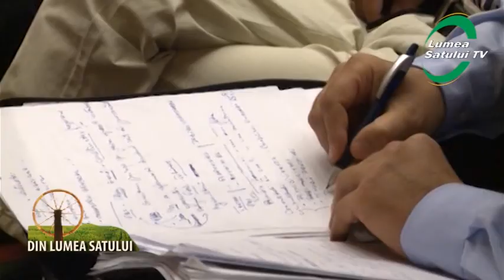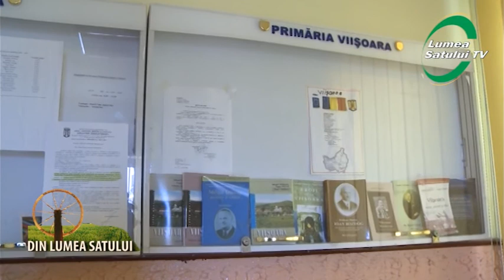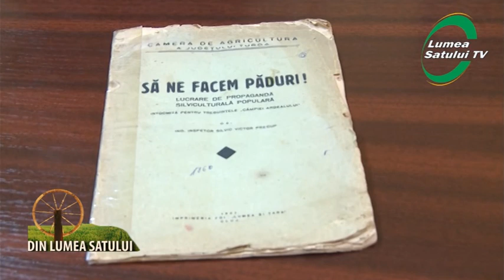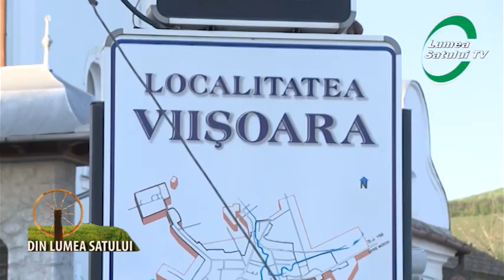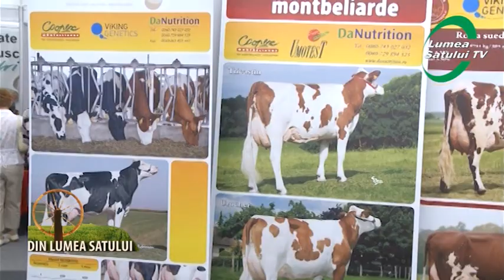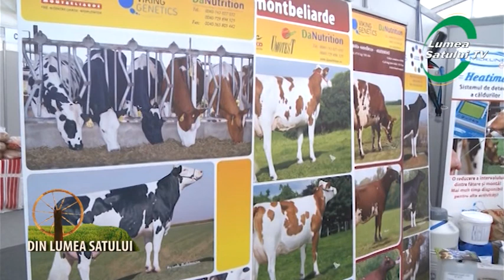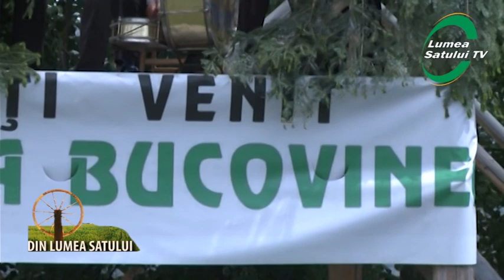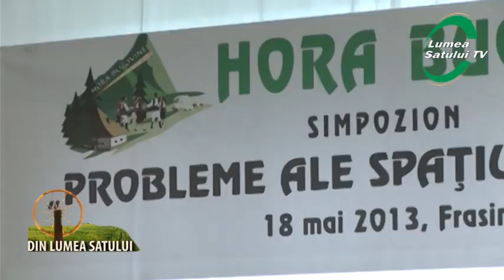Emisiunea "Din Lumea Satului" - 26 mai 2013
Emisiunea "Din Lumea Satului" difuzata in data de 26 mai 2013